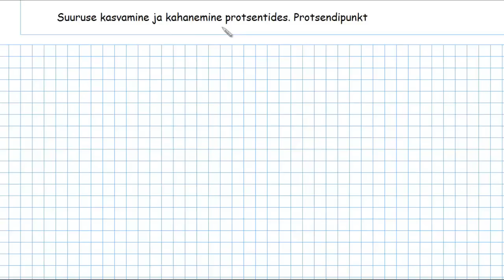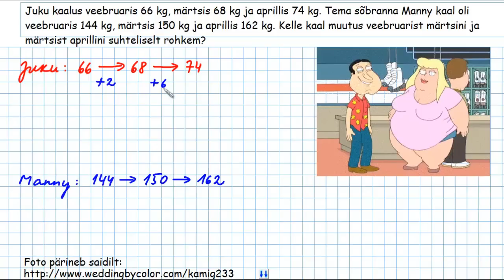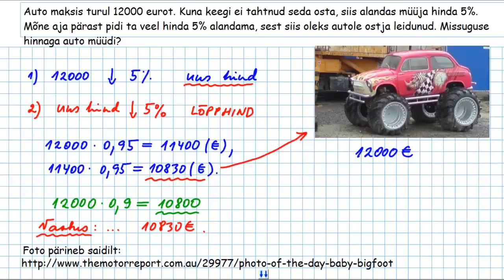Suuruse kasvamine ja kahanemine protsentides. Protsendipunkt. I osa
Loo Keskkooli matemaatikaõpetaja Allar Veelmaa poolt koostatud videotund 9.klassi õpilastele protsentarvutamise õpetamiseks.